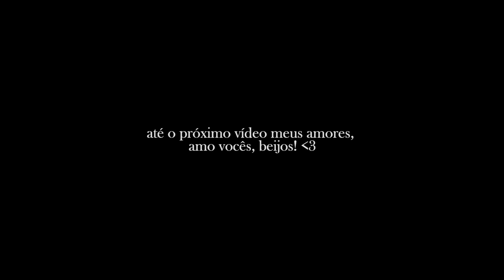48H COMIGO | presente do boy, almoço especial, starbucks, looks e mais 💐✨ - BRUNA EROLES